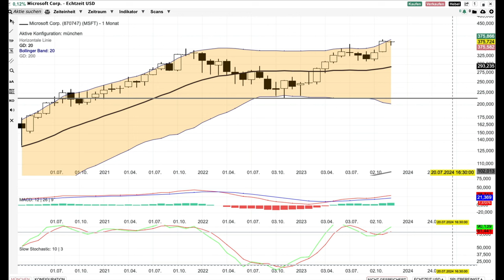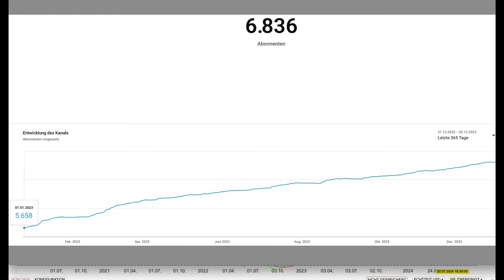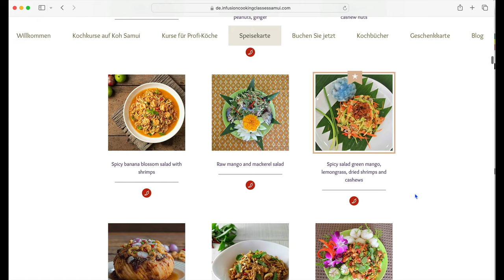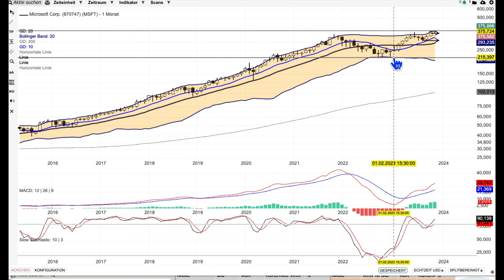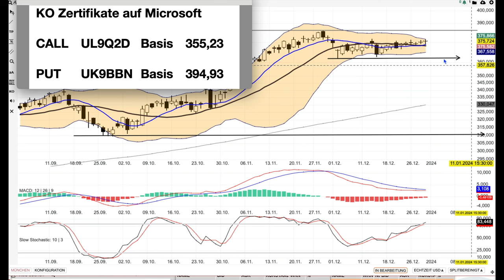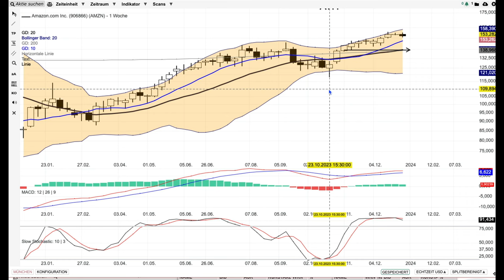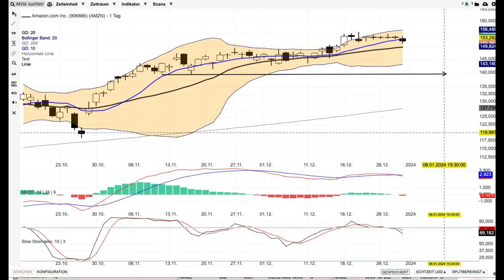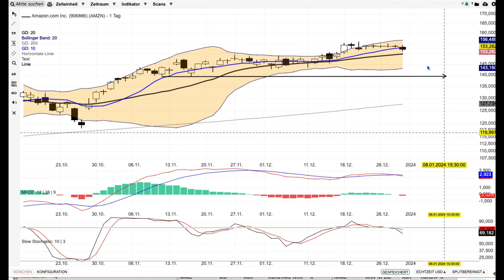Microsoft und Amazon- Aktien Nummer 17-